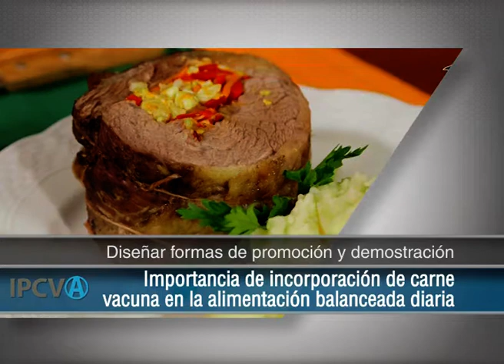2126 - "Promoción del consumo de carne vacuna", Eugenia Brusca (22/04/2020)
2126 - "Promoción del consumo de carne vacuna", Eugenia Brusca, Departamento de Promoción Interna IPCVA. Emitido el 22/04/2020 en Canal Rural.